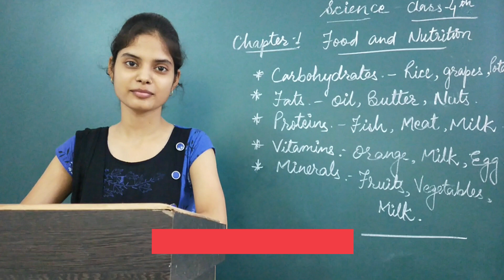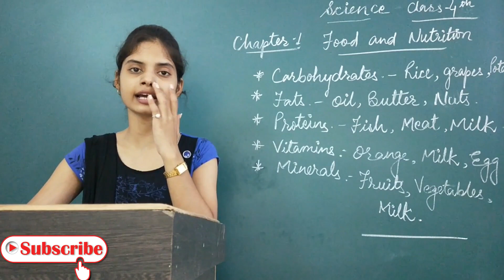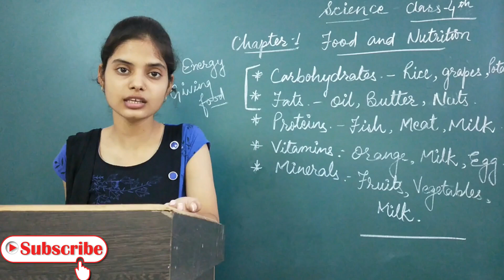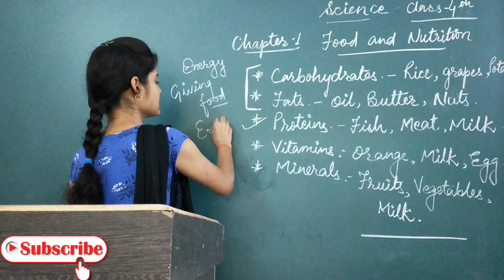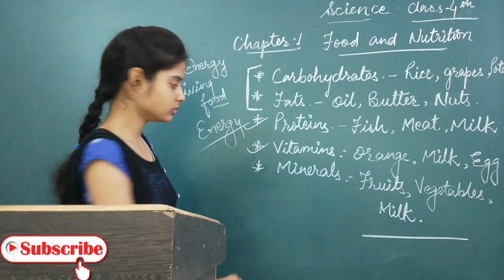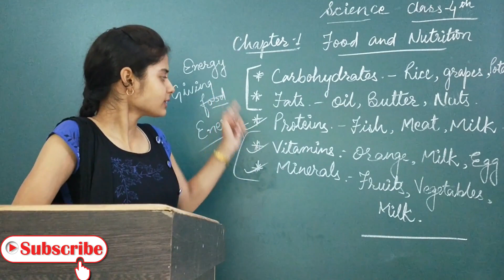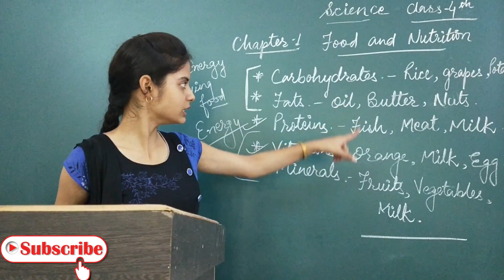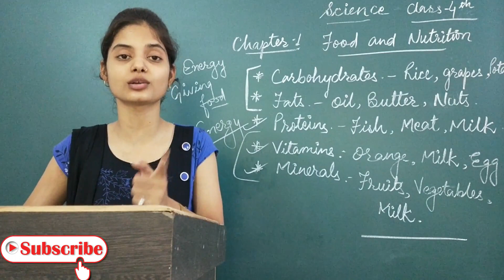class-4th||Chapter-1 Food and Nutrition (Science)||By Pratiksha Soni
you can watch our previous video below the link has given
digital learning